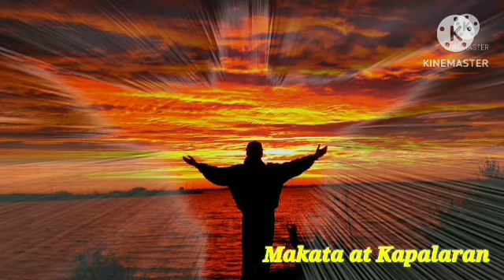Gabay Panalangin August 19, 2023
Gabay Panalangin
August 19, 2023

DIOS KAPALARAN -Gabay Panalangin na malakas ang Aura panalangin sa Dasal na Hiling sa Kasaganaan Kapayapaan Kalusugan ng lahat ng ZODIAC SIGN
Aries -Taurus - Gemini - Cancer - Leo - Virgo - Libra - Scorpio - Sagittarius - Capricorn ⁷- Aquarius - Pisces ,
Pera, trabaho , karamdaman , kalusugan